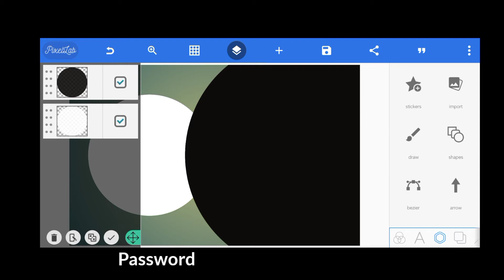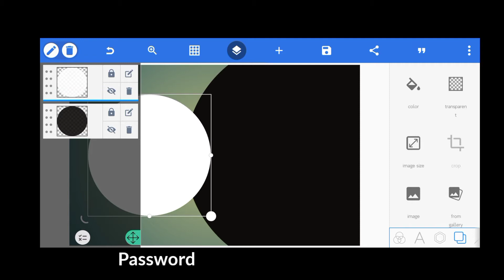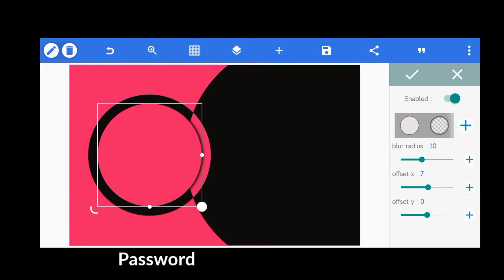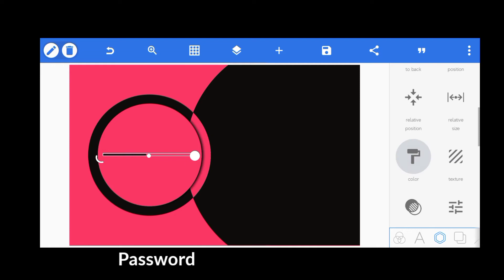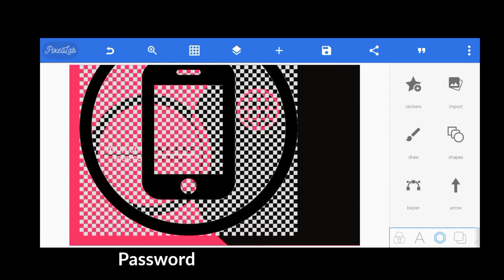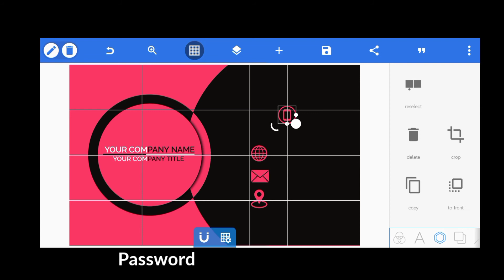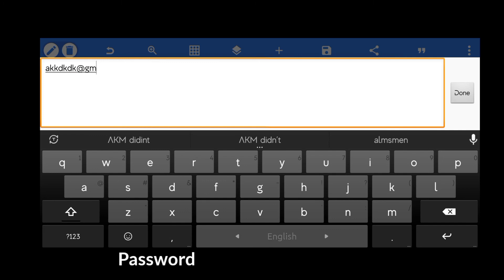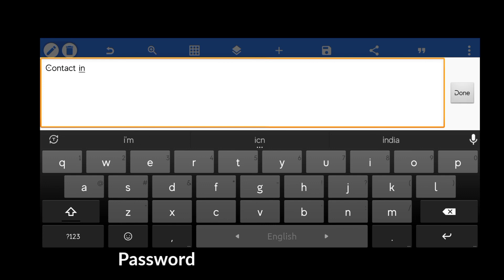How to make visiting card in Pixellab | 100% Editable Plp | Make it easy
🔴Warning 🔴
Plp file password locked🔑

Example

12**
**34